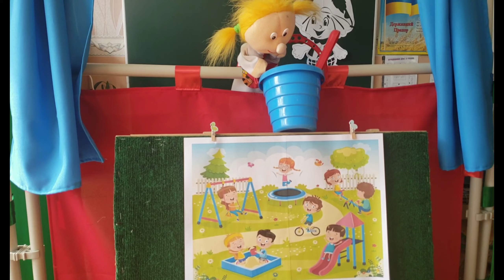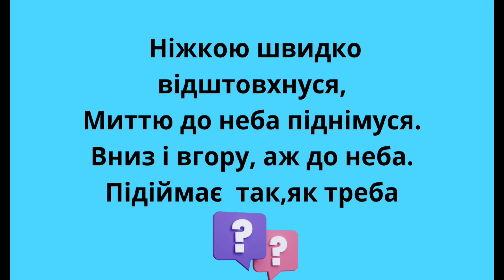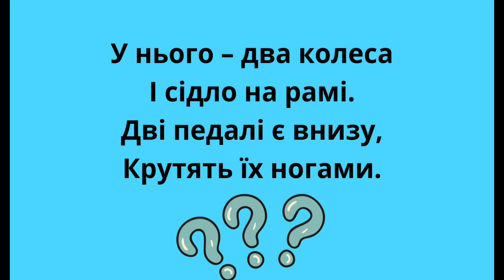Розвиток мовлення На дитячому майданчику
На занятті лялька Оленка познайомить дітей з правилами поведінки на майданчику,розгляне картину та буде відгадати цікаві загадки